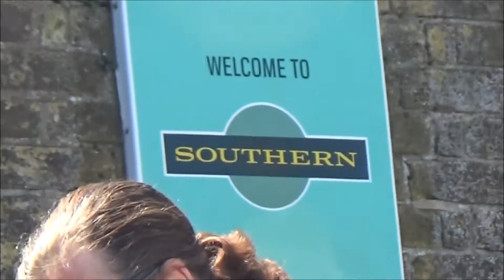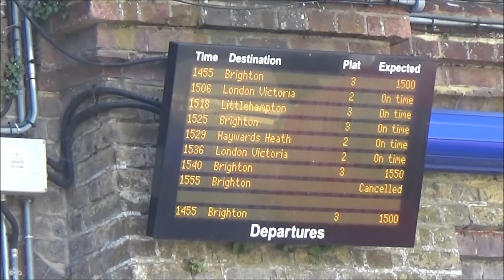Preston Park Station Sign outside of Preston Park Railway Station 2018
Hello there guys this is me 'Foxy313' and yes in this video there was me 'Foxy' filming Preston Park Railway Stations outside on a sunny Thursday 21st June 2018. It was nice to film it and 21st June 2018 was certainly a beautiful day :-).
From Foxy :-).